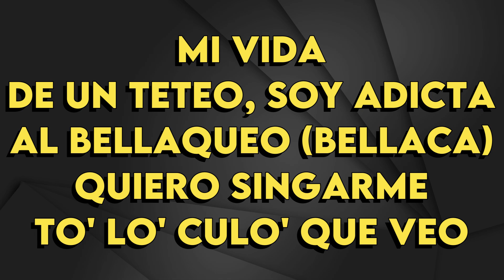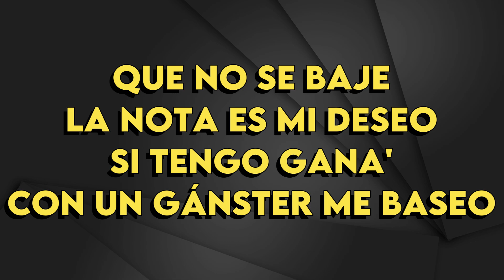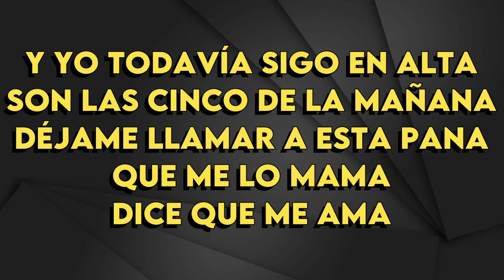Tokischa - Sol - Karaoke Instrumental - Bajo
Tokischa
Sol - Karaoke Instrumental
Tono Bajo (Leer 👇🏻👇🏻👇🏻)
Key: Ebm